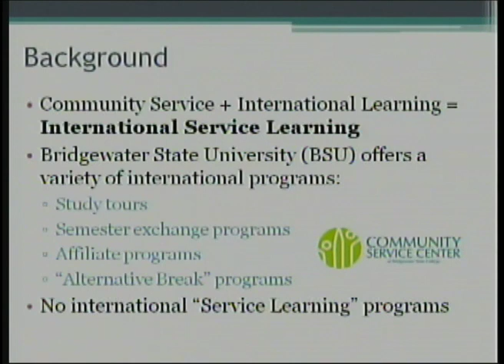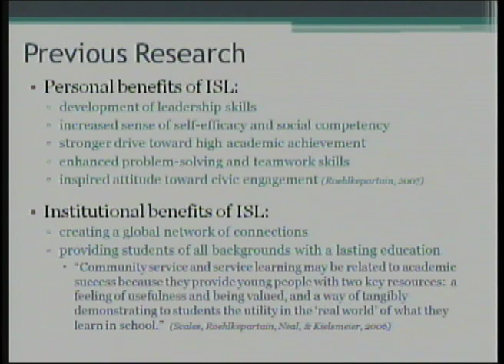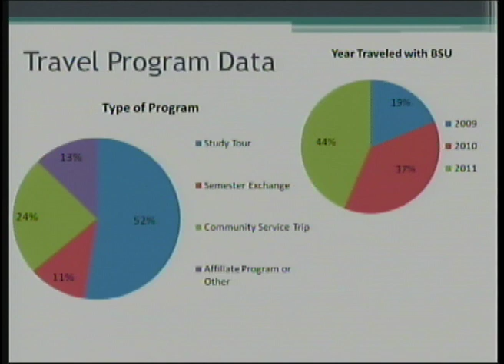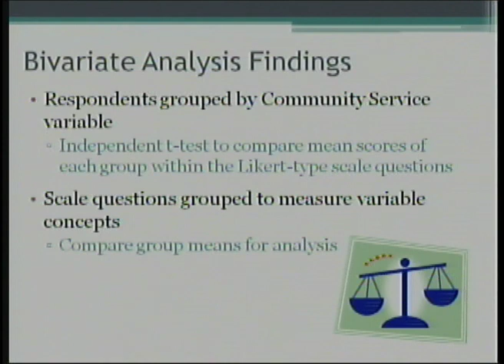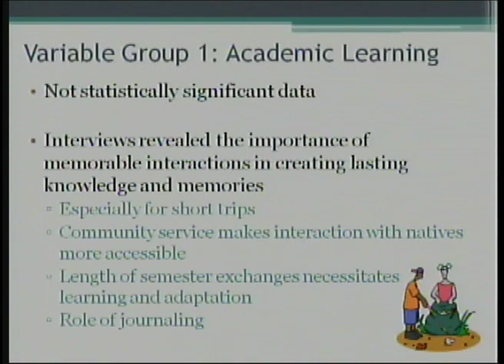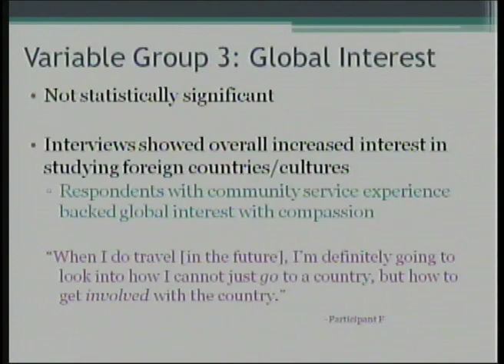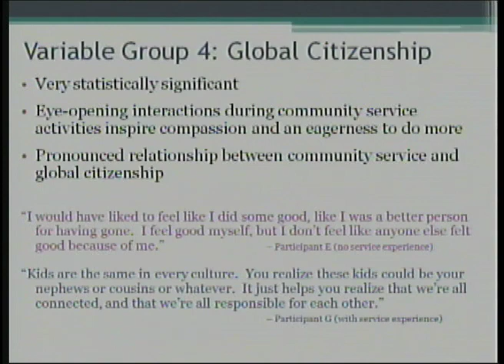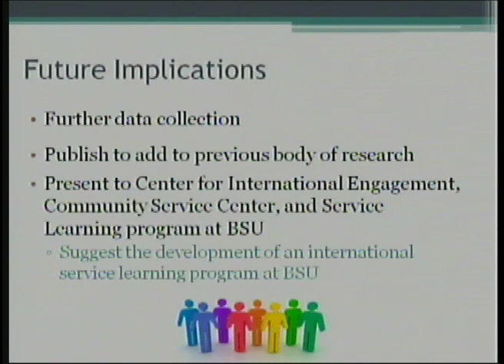Impact of Service: Cultural Understanding and International Service Learning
Nicole Sauber, Sociology (Mentor: Dr. Jing Tan) The Impact of Service: Cultural Understanding and International Service Learning with Bridgewater State University

Adrian Tinsley Program (ATP) for Undergraduate Research, Bridgewater State University